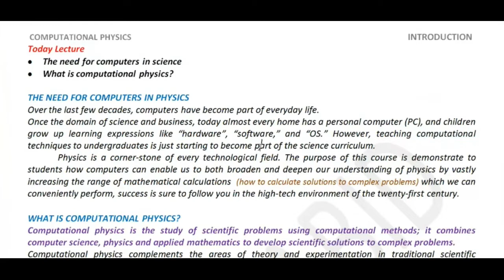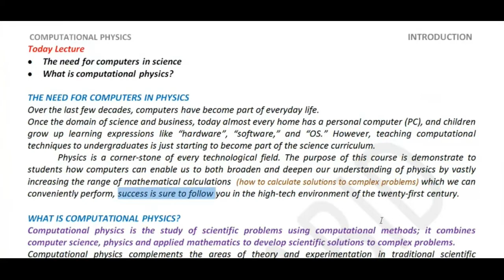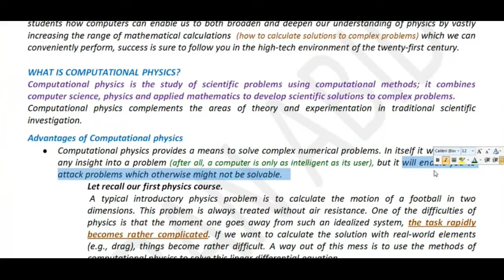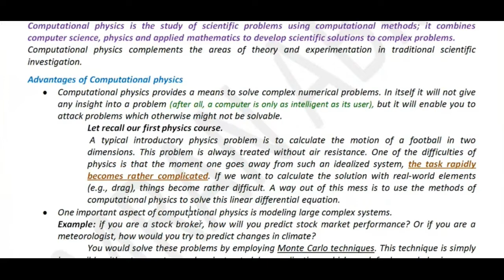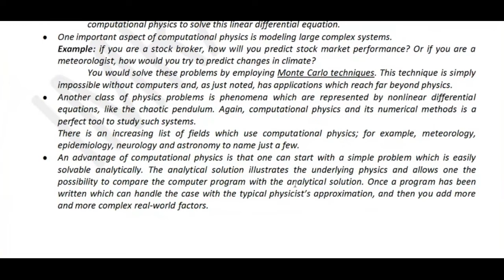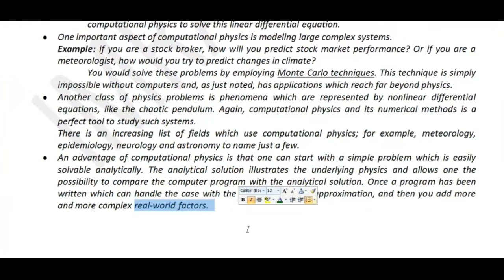What is computational physics?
Computational physics
Introduction to computational physics
Is computational physics hard
Applications of computational physics
What is meant by computational physics?
What do you learn in computational physics?
Which is an example of computational physics?
Why do we need computational physics?